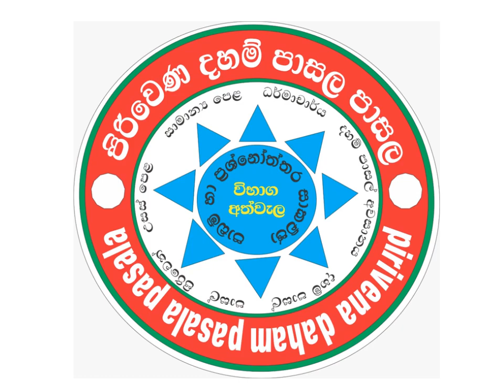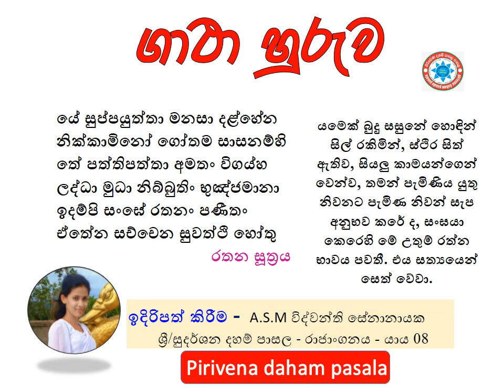යේ සුප්පයුත්තා මනසා දළ්හේන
නික්කාමිනෝ ගෝතම සාසනම්හි
තේ පත්තිපත්තා අමතං විගය්හ
ලද්ධා මුධා නිබ්බුතිං භුඤ්ජමානා
ඉදම්පි සංඝේ රතනං පණීතං
ඒතේන සච්චෙන සුවත්ථි හෝතු

යමෙක් බුදු සසුනේ හොඳින් සිල් රකිමින්, ස්ථිර සිත් ඇතිව, සියලු කාමයන්ගෙන් වෙන්ව, තමන් පැමිණිය යුතු නිවනට පැමිණ නිවන් සැප අනුභව කරේ ද, සංඝයා කෙරෙහි මේ උතුම් රත්න භාවය පවතී. එය සත්‍යයෙන් සෙත් වේවා.
රතන සූත්‍රය - සිසු නිපුණතා - ගාථා ගායනා